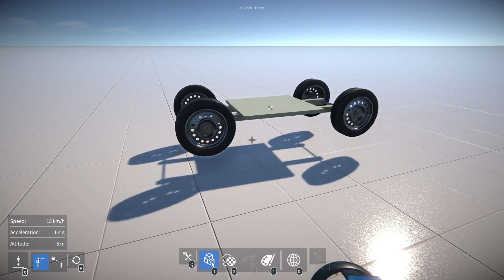GearBlocks 104: Part behaviours - Using lights and motors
Episode four of the GearBlocks tutorial series for beginners.  In this video we'll talk about parts with behaviours, such as motors and lights, and how to use them.